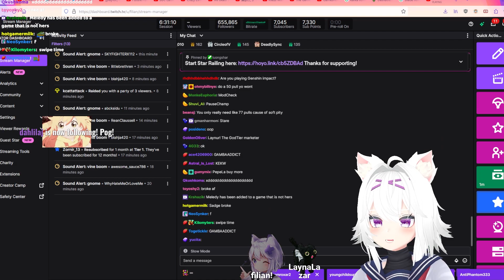Filian Pulls for Blade (ft. Layna)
🍇 Featuring 🍇

🍓 Filian Links 🍓
Official YouTube:  @filianIsLost